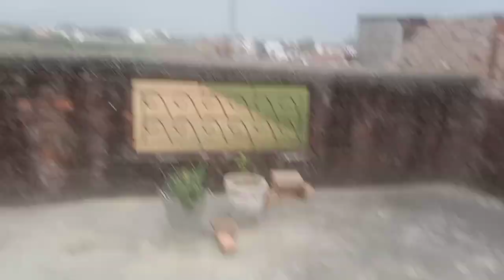dekhiae yah kya ho raha hai 😭